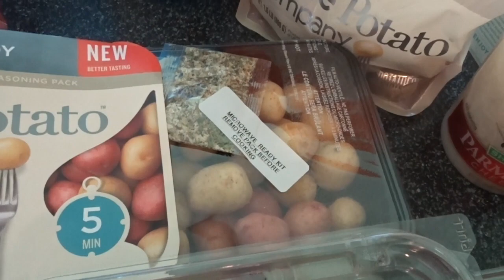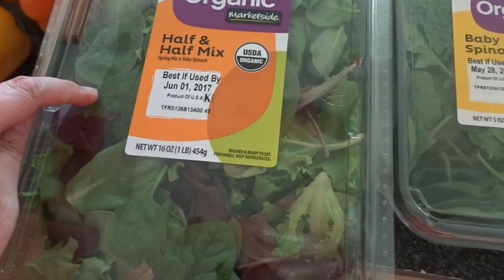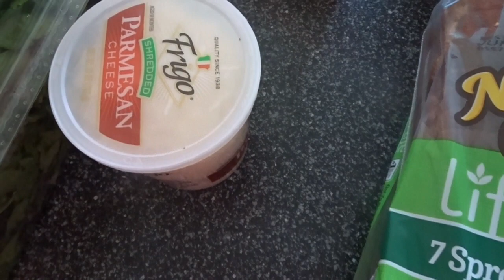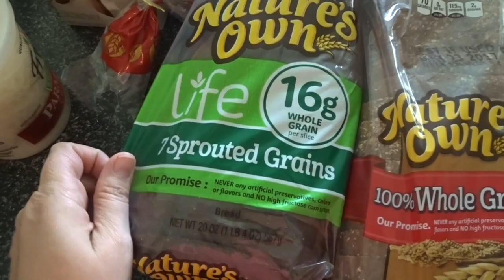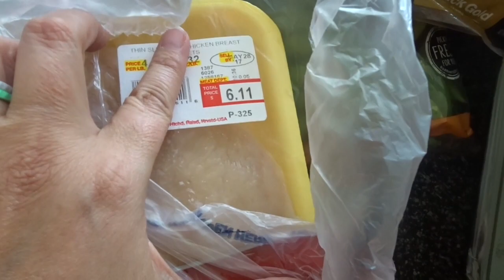Post-Vacation Grocery Haul || Restock the Fridge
Now that we're back from vacation, it's time to get back to "normal".  We were completely out of fresh produce, so I took this opportunity to restock the fridge with healthy options!

Mailing address:
Melony akaMommy

However, I intend for this channel to be a space of encouragement to others.  Therefore, comments of malicious intent will be deleted promptly.  :)